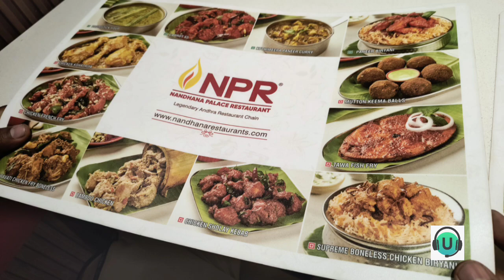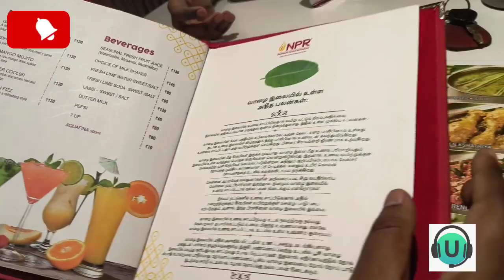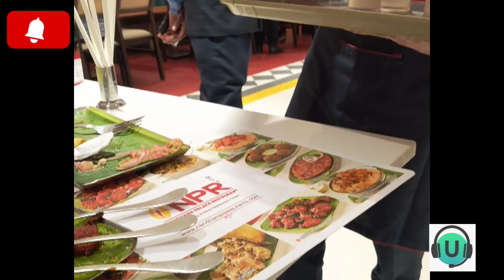Carrot 🥕 65 ha😲⁉️Andhra cuisine @nandhanapalace4132#Bamboochicken